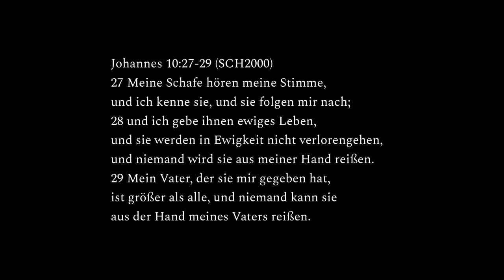Seelengewinnen-Tipp 1 – Konfrontative Fragen – Einmal gerettet, immer gerettet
Angenommen, du würdest heute sterben: Bist du dir zu 100% sicher, dass du in den Himmel​ kommst?